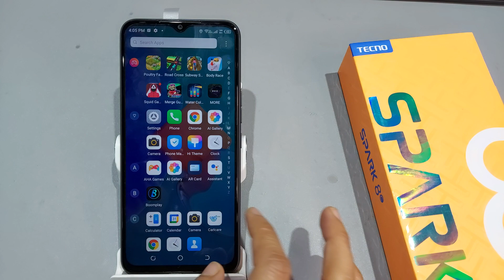How to turn off camera sound in tecno spark 8,8t,8c,Tecno spark 8 me camera ka sound kaise band kare